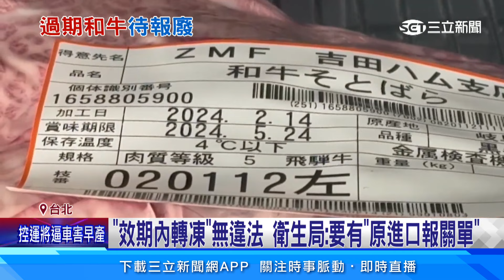封存「軒榮公司」1千公斤和牛 業者：等待報廢肉品｜94要賺錢